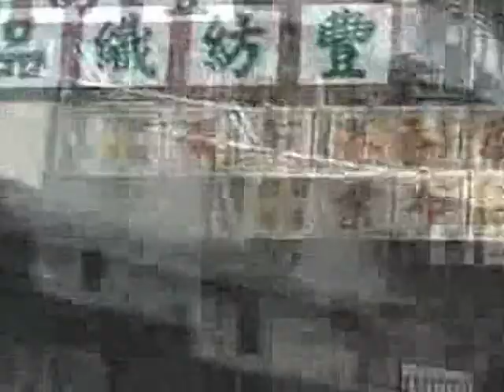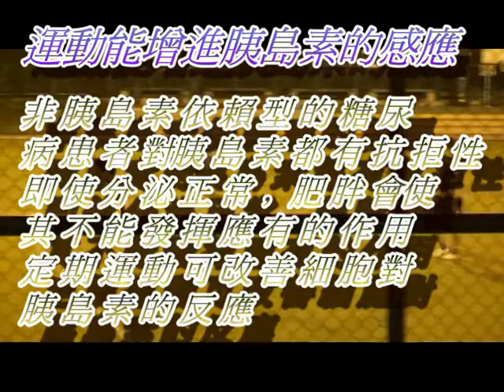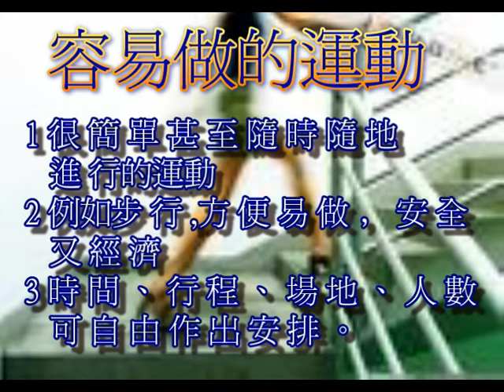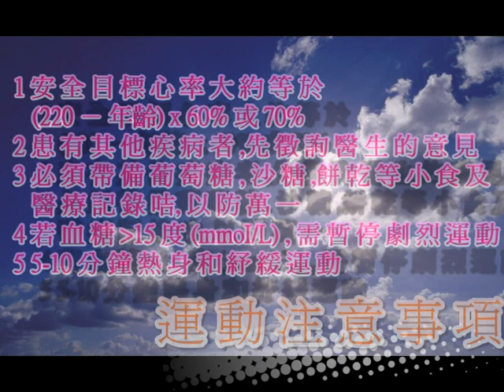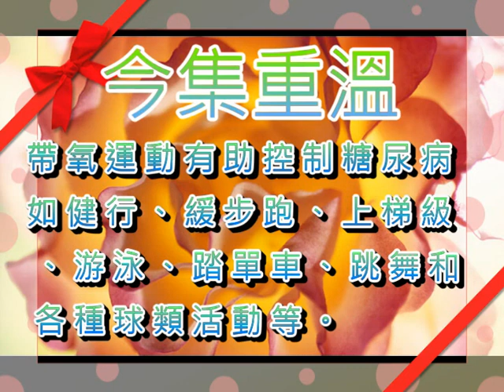都市富貴病 DM Part Six